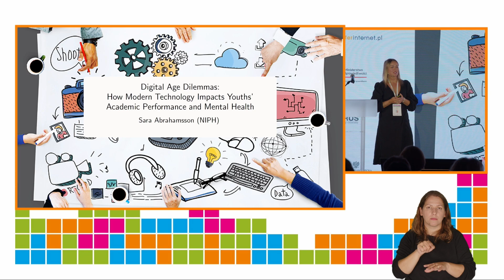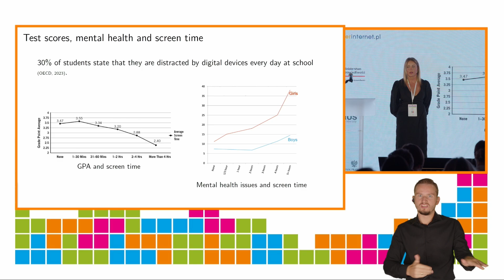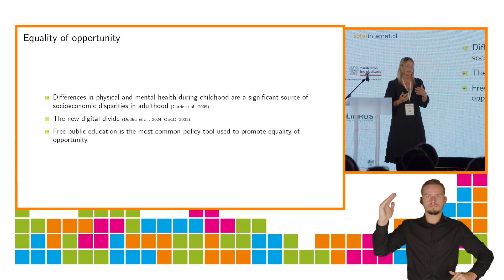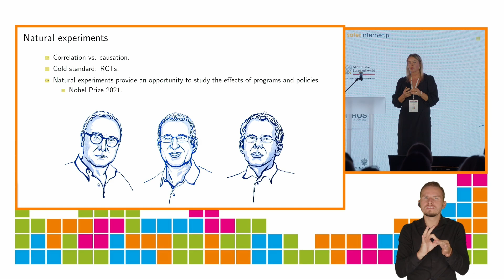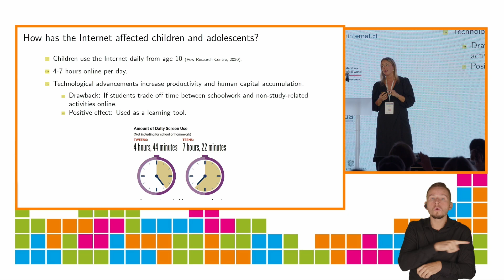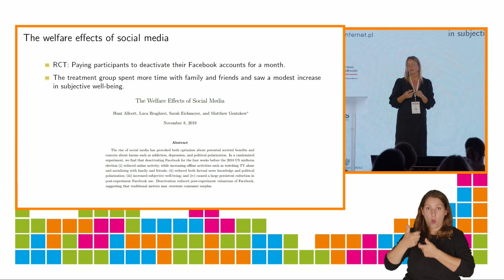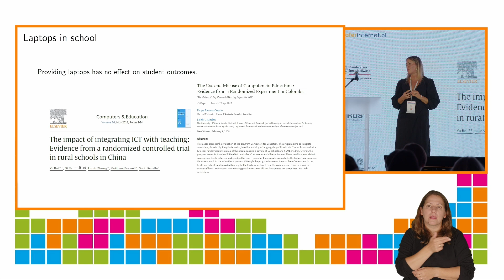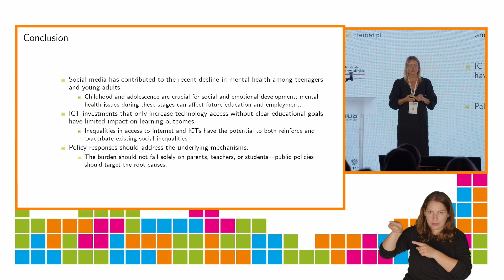Dylematy ery cyfrowej, dr Sara Abrahamsson, PJM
Pojawia się coraz więcej obaw, że nowoczesne technologie, w tym komputery, smartfony i media społecznościowe, mogą mieć szkodliwy wpływ na naukę i samopoczucie dzieci i młodzieży. A co mówią badania? Od połowy pierwszej dekady XXI w. wydłużył się czas spędzany przed ekranem, zwłaszcza korzystanie z mediów społecznościowych. Nastąpiło to równolegle z pogorszeniem zdrowia psychicznego nastolatków, będącym obecnie główną przyczyną chorób wśród nastolatków. Z drugiej strony, technologie cyfrowe oferują możliwości wprowadzania innowacji w nauczaniu. Na przykład specjalne oprogramowanie może dostosować instrukcje do indywidualnych potrzeb uczniów, zwiększając ich motywację. Tak więc – powinniśmy się martwić, czy też zaakceptować nowoczesną technologię i zintegrować ją w proces nauczania? Czy organy regulacyjne i szkoły mogą złagodzić jej negatywne skutki, jednocześnie wykorzystując potencjalne korzyści?

18. Międzynarodowa Konferencja „Bezpieczeństwo dzieci i młodzieży w internecie” jest największym w Polsce cyklicznym wydarzeniem dotyczącym bezpieczeństwa dzieci online. Skierowana jest do przedstawicieli instytucji edukacyjnych, organizacji pozarządowych, administracji publicznej, wymiaru sprawiedliwości oraz branży internetowej.

Organizatorami konferencji są: Polskie Centrum Programu Safer Internet (PCPSI), które tworzą NASK Państwowy Instytut Badawczy oraz Fundacja Dajemy Dzieciom Siłę. Sfinansowano z Funduszu Sprawiedliwości, którego dysponentem jest Minister Sprawiedliwości. Wydarzenie jest współfinansowane ze środków Unii Europejskiej. Głównym Partnerem konferencji jest Fundacja Orange.